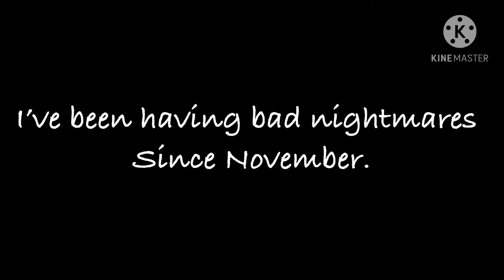Lifeboat (GCMV) [VENT]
Hai! Sorry for the vent again. I’ll try and make the series now- TwT